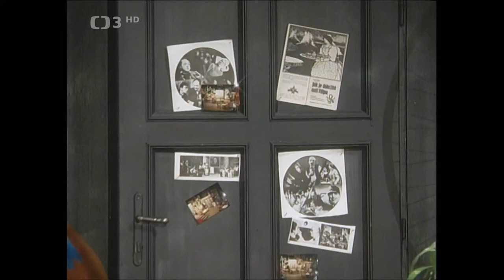Eva Pilarová, Jonathan Jacob Rosen - One Perfect Song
hudba a text: Karen J. Manno, Jonathan Jacob Rosen

místo nahrání: BASS HIT recording studios in New York City
poprvé vydáno v roce 1994

Šance (1994)